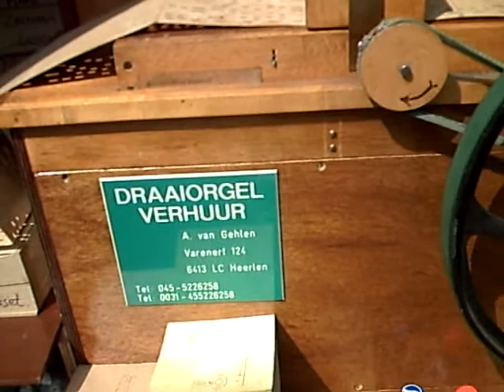draaiorgel Mississippi 26 juli 2008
draaiorgel helmond